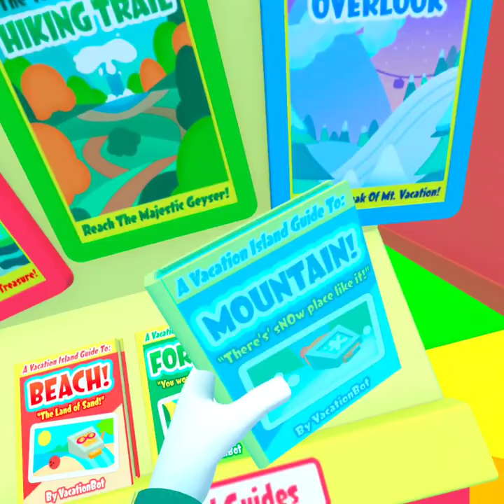Playing VR for the first timee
thx for 1k on yt short i was suprised
I’m gonna start uploading gtag vids later this